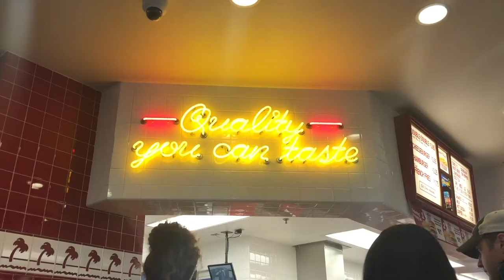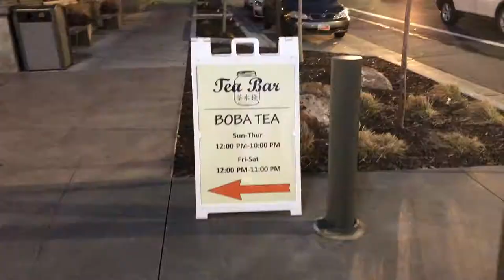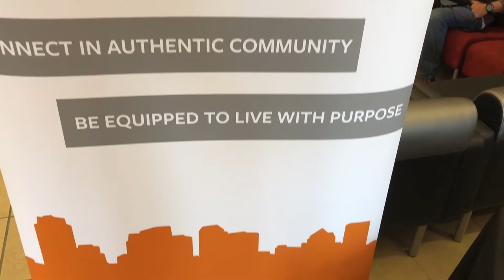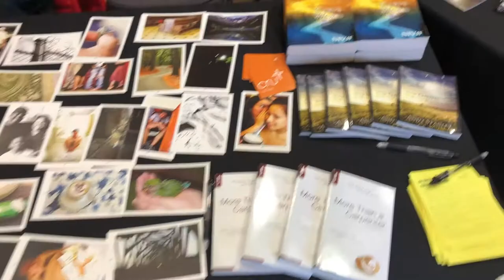Cru-tah 2018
Spring break trip 2018.

None of the music in the video is mine and can be found here:

The songs can be bought/were bought from the iTunes store.